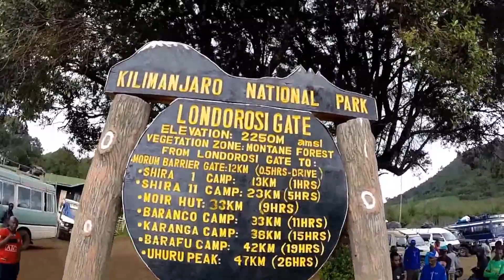Kilimanjaro Day 1 Lemosho Route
We have designed our own Lemosho Route itinerary on Kilimanjaro. We also have Kilimanjaro's Number 1 guide leading our team on the ground in Tanzania

The Lemosho Route offers you the most beautiful route from the western slopes across the southern slopes for optimal acclimatization.

Our unique itinerary offers you a 95% success rate and we offer the highest quality service on Kilimanjaro. Here is some raw footage of Day 1 from the Londrossi gate/ Lemosho gate to Big Tree camp at 2,800m on Kilimanjaro's famous rainforest.